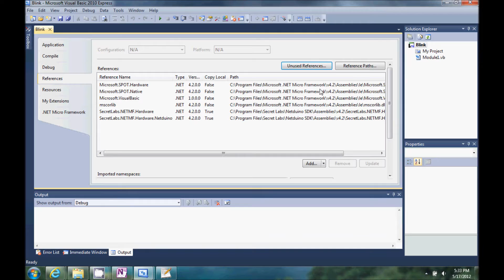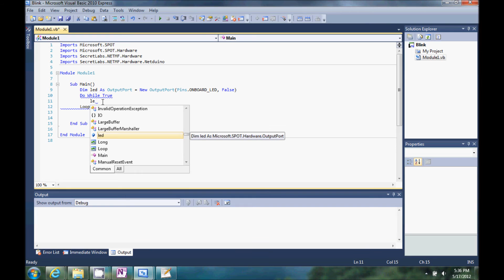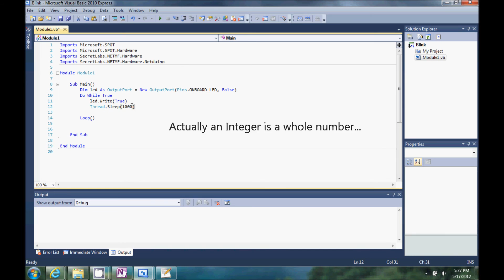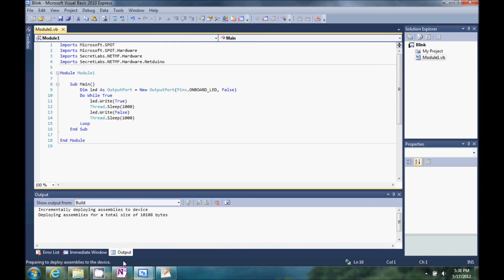Netduino VB Blink Tutorial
This tutorial shows programming a Netduino using Visual Basic to blink the onboard LED on and off.